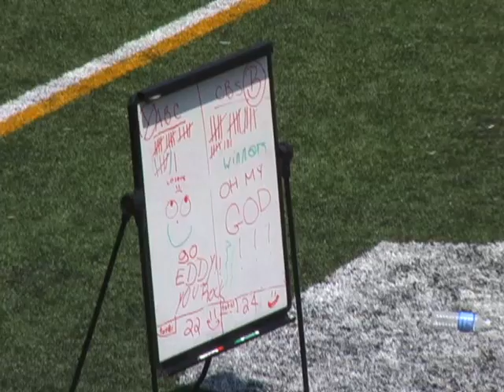11th Annual Tammy Rubin Rice Softball Game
11th Annual Tammy Rubin Rice Softball Game
June 6, 2009
Brooklyn, NY

CBS 24
ABC 22